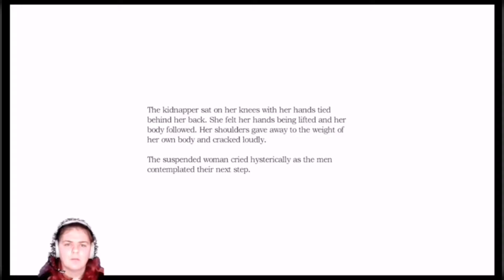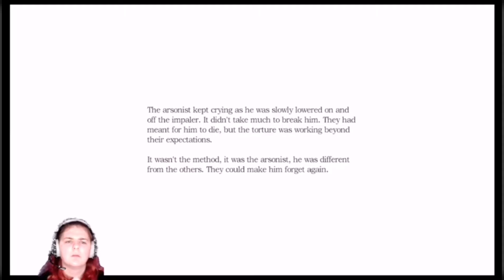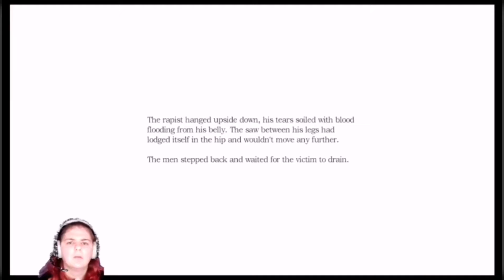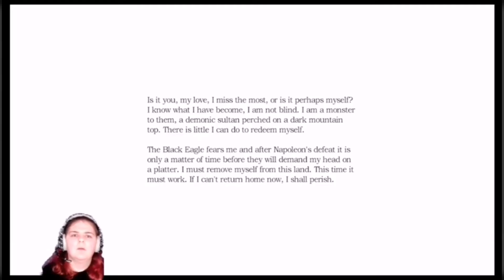Amnesia The Dark Decent | Chapter 7 | The Orb